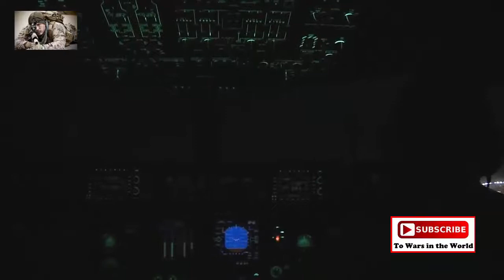C-17 Globemaster III • Workhorse Of The U S Military